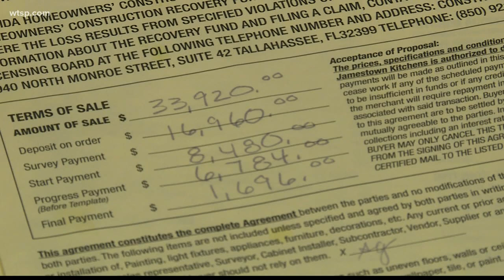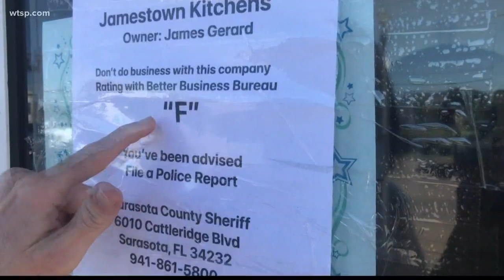Turn To 10: Customers paid thousands to a local contractor. They say they can't get ahold of him.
Local families say they thought they were getting major upgrades inside their homes.

Instead, they say they are out thousands of dollars with nothing to show for it. Some families paid upwards of more than $60,000. They wanted new kitchens, new bathrooms.

“We were very excited about it,” Sandy Garcia said.

Gary Garcia and his wife, Sandy, were one of those families.

“Our family was coming down for Christmas and we were really excited about the whole thing and they were leaving and then we were going to have this bathroom remodeled, two bathrooms remodeled,” Sandy Garcia said.